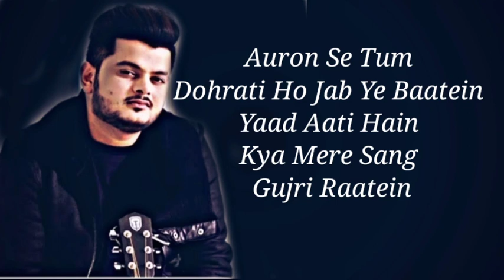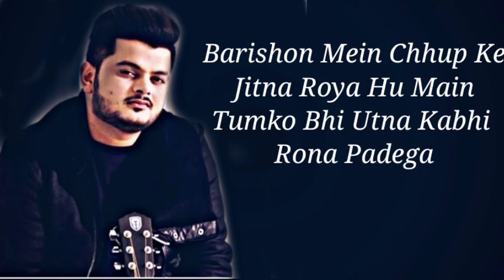Woh Chaand Kahan Se Laogi Lyrics || Vishal Mishra New Song || Satyanand Choubey Official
Woh Chaand Kahan Se Laogi Lyrics by Vishal Mishra is Latest Hindi song sung and composed by Vishal Mishra. This brand new song is featuring Urvashi Rautela, Mohsin Khan. The music of this beautiful song is also given by Vishal Mishra while Woh Chand Kahan Se Laogi song lyrics are penned down by Manoj Muntashir. Get Wo Chand Kahan Se Laogi song lyrics and its musical video from here .

SONG DETAILS
Song: Woh Chaand Kahan Se Laogi
Singer: Vishal Mishra
Lyrics: Manoj Muntashir
Starring: Urvashi Rautela, Mohsin Khan
Label: VYRL Originals

Lyrics :-
Dil Toda Toh Kyun Toda
Itna Toh Bata Deti
Koyi Bahaana Kar Leti
Koyi Toh Wajah Deti

Jab Yaad Tumhein Main Aaunga
Raaton Mein Bahot Ghabraogi

Kya Cheez Gawa Di Hai Tumne
Ye Soch Ke So Na Paogi
Kya Cheej Gawa Di Hai Tumne

Jo Chand Tumhara Mera Tha
Woh Chaand Kahan Se Laogi
Yeh Soch Ke So Na Paogi

Kya Kya Baatein Karti Thi
Baahon Mein Kho Ke
Tum Jo Bichhde
Mar Jaungi Main Ro Ro Ke

Auron Se Tum
Dohrati Ho Jab Ye Baatein
Yaad Aati Hain
Kya Mere Sang Gujri Raatein

Dekhne Wale Tumhein Toh
Honge Lakho Mein
Mere Jaisa Pyar Hoga
Kiski Aankhon Mein

Chahe Jitni Koshish Karlo
Kisi Aur Ki Ho Na Paogi

Ye Soch Ke So Naa Paogi

Wo Chand Kahan Se Laogi

Aasmaan Tera Roshni Ko Taras Jayega
Chaand Ye Laut Kar Ab Na Aayega

Woh Chand Kahan Se Laogi

Barishon Mein Chhup Ke
Jitna Roya Hu Main
Tumko Bhi Utna Kabhi Rona Padega
Sirf Mera Tootana Kaafi Nahi Hai
Tumko Bhi Toh Muntashir Hona Padega

हिंदी लिरिक्स ( वोह चांद कहा से लाओगी )
दिल तोड़ा तो क्यूँ तोड़ा इतना तो बता देती कोई बहाना कर लेती कोई तो वजह देती हम्म दिल तोड़ा तो क्यूँ तोड़ा इतना तो बता देती कोई बहाना कर लेती कोई तो वजह देती जब याद तुम्हें मैं आऊँगा रातों में बहोत घबराओगी क्या चीज़ गावा दी है तुमने ये सोच के सो ना पाओगी क्या चीज़ गावा दी है तुमने ये सोच के सो ना पाओगी जो चाँद तुम्हारा मेरा था वो चाँद कहाँ से लाओगी क्या चीज़ गावा दी है तुमने यह सोच के सो ना पाओगी क्या क्या बातें करती थी बाहों में खो के तुम जो बिछड़े मर जाउंगी मैं रो रो के औरों से तुम दोहराती हो जब ये बातें याद आती हैं क्या मेरे संग गुज़री रातें देखने वाले तुम्हें तो होंगे लाख में मेरे जैसा प्यार होगा किसकी आँखों में चाहे जितनी कोशिश करलो किसी और की हो ना पाओगी क्या चीज़ गावा दी है तुमने ये सोच के सो ना पाओगी क्या चीज़ गावा दी है तुमने ये सोच के सो ना पाओगी जो चाँद तुम्हारा मेरा था वो चाँद कहाँ से लाओगी क्या चीज़ गावा दी है तुमने ये सोच के सो ना पाओगी आसमां तेरा रोशनी को तरस जाएगा चाँद ये लौट कर अब ना आएगा जो चाँद तुम्हारा मेरा था वो चाँद कहाँ से पाओगी क्या चीज़ गावा दी है तुमने यह सोच के सो ना पाओगी “बारीशों में छुप के जितना रोया हू मैं तुमको भी उतना कभी रोना पड़ेगा सिर्फ़ मेरा टूटना काफ़ी नही है तुमको भी तो मुंतशीर होना पड़ेगा”